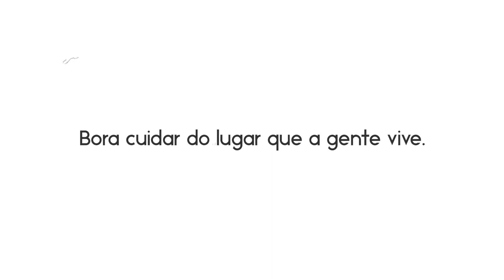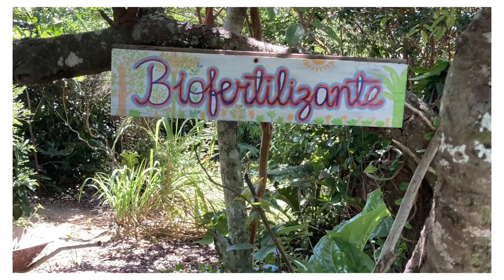Bora Cuidar do Lugar que a Gente Vive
Engajados aprendendo com a comunidade formigas e RN lixo zero, como cuidar melhor do lugar que a gente vive. Criado com o gopro App